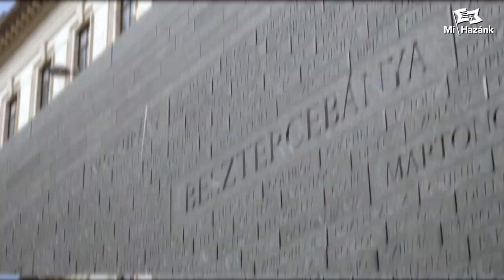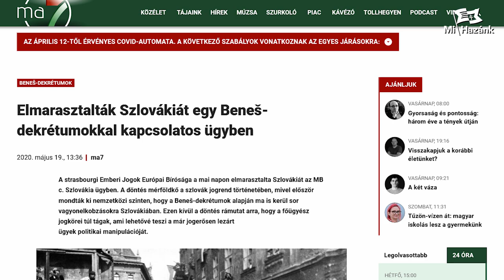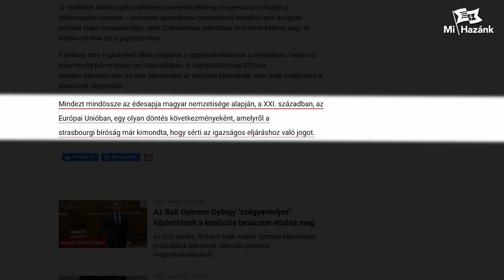A Felvidékről kitelepítettek emléknapján követeljük a Benes-dekrétumok hatályon kívül helyezését!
A Felvidékről kitelepítettek emléknapján az áldozatokra emlékezünk, és követeljük a Benes-dekrétumok hatályon kívül helyezését! A sajtótájékoztatót tartja Lantos János, a Mi Hazánk választókerületi elnöke.